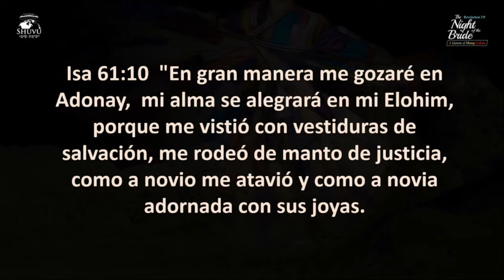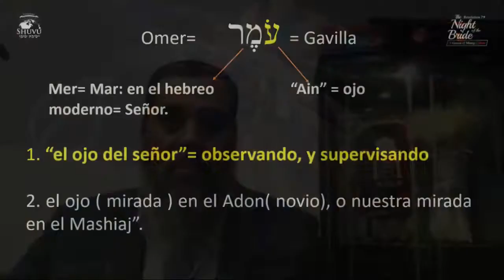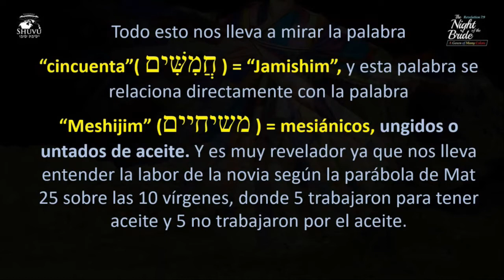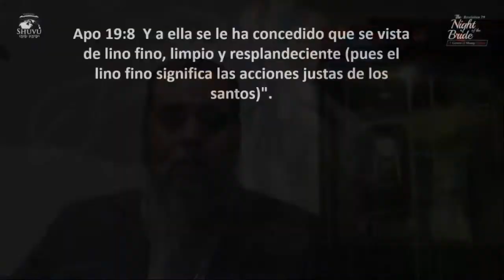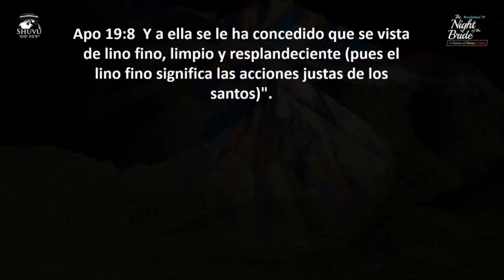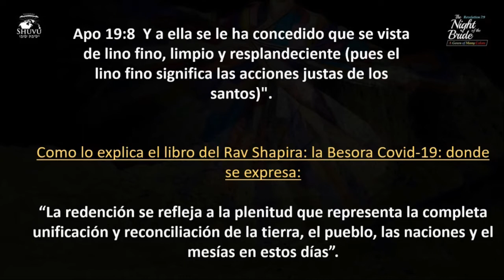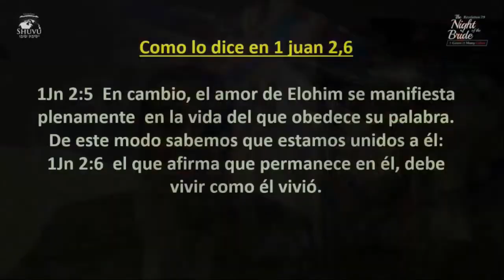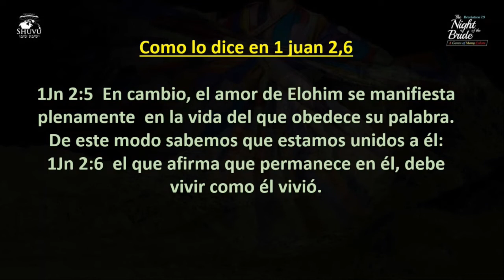La noche de la novia, mensaje 6:"El vestido de salvación de la novia" con el Ro’eh Eliyahu Gutierrez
Únase a nosotros a las 7:00 AM CDT (Hora de Bogotá y Ciudad de México) para un shiur de “La Noche de la Novia”.